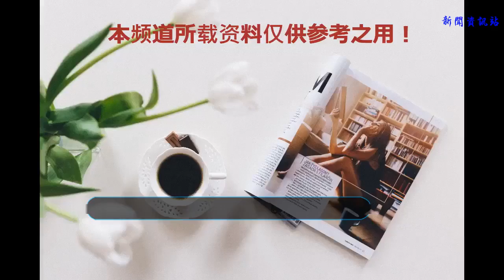盤點這些年的那些網絡紅人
隨著互聯網的發展，網絡已經成了最好的流量平臺，大量的自媒體、直播平臺興起。讓很多草根在屏幕上展現自己的才能，讓更多的人能看到并喜歡上自己，所以就有了網絡紅人。擁有千萬級別的粉絲數，甚至超過了很多明星。小編接下來帶你了解下當下的網絡紅人。
    馮提莫說她是現在最火的主播一點不為過，最近也是上了很多綜藝，大家都知道上過快樂大本營的都是當下比較火的人，而斗魚卻給了馮提莫這么好的資源，增加了馮提莫在熒幕上的曝光率，可以想象到她是有多火了吧，斗魚都這么重視她帶來的流量。馮提莫起初進入主播這個行業時扮演了一個萌妹子，因為她唱歌好聽，慢慢的吸引了很多觀眾，也因為斗魚在直播屆中做的相對較好，也給她帶來了流量的基礎。馮提莫還是入駐網易云的歌手，經常翻唱各種各樣的歌。穩穩的坐在了斗魚一姐的位置，人出名了之后就會被扒出各種事情，有網友爆出馮提莫以前的照片說馮提莫整容了，小編覺得讓自己漂亮些也不是錯。好景不長，因為馮提莫在直播間“吞物”遭到了廣電局的封殺，但小編還是在斗魚上看到馮提莫每天在直播間的跟大家見面，小編也是看不太明白。
    第二位就是YY一哥天佑了，憑借著自己喊麥的技術躥紅yy直播，更是以一首一人飲酒醉讓更多的人知道天佑，他的這首歌在快手中被人無數次的翻唱。可是小編卻欣賞不了喊麥這種藝術，給人一張濃濃的鄉土氣息。但天佑憑借著這些擁有了四千多萬的粉絲以及八千多萬的身價，從一個草根逆襲成了網絡大紅人。可他卻沒有好好珍惜這個機會，在直播的時候，用說唱的方式敘述了吸毒的過程，給社會帶來了不良的風氣，被焦點訪談點名批評，對他進行了封殺，現在已經看不到他的身影了，自己送給自己一首涼涼。
    而最大的網紅那肯定是一定要說說王思聰的啊，著名的富二代之一，不好好干自家的企業，卻愛上了娛樂圈，王思聰不像明星主播經常出現在人們的面前，但他發生的每一件事情，狗仔都會密切關注，他在微博上也是有著千萬粉絲的。在微博上號稱是娛樂圈的紀檢委，各種揭露娛樂圈的不良。他自己也開了家娛樂公司，培養女團，看來國民老公也是把娛樂圈當成了自己的事業。小編覺得王思聰可能是會一直火下去的網紅。
    而作為一名網紅，和明星一樣都是屬于公眾人物了，應當注意自己的言行舉止，給社會帶來積極正義的一面。